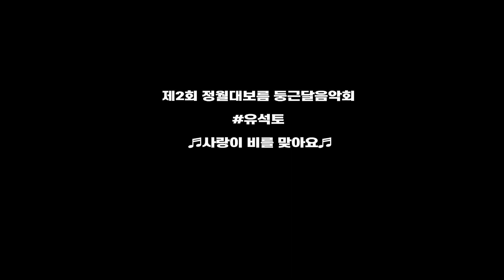[제2회 정월대보름 둥근달음악회]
[제2회 애기달집 태우기와 함께하는 정월대보름 둥근달음악회]

일시:2024년2월24일(토) 18:00 ~
장소:영산 연지못 야외무대
주최:서리 청년회.부녀회
주관:사단법인 한국영화인총연합회 창녕지부
후원:신마트.창녕제일인쇄광고.대구영양가든.옥경이노래교실.품앗이기획